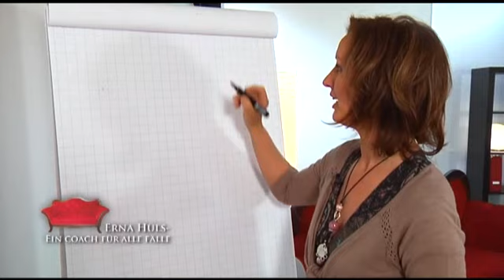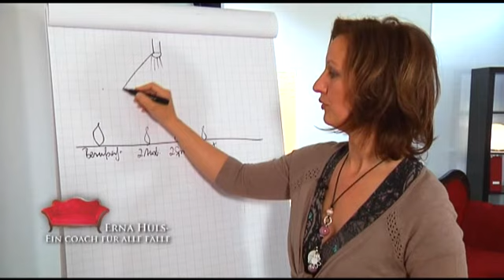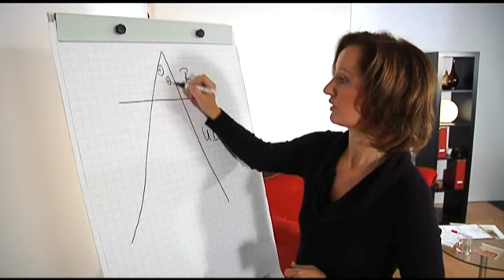Der Umgang mit eigenen Schwächen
Viele Menschen hadern mit ihren Schwächen und glauben, dass sie erst erfolgreich sein können, wenn sie ihre Schwächen ausgemerzt haben. Aber: „Das ist der falsche Weg" -- so TV-Coach Erna Hüls. Erfahren Sie in der heutigen Sendung, wie Sie am besten mit Ihren Schwächen umgehen und damit sogar neu punkten.